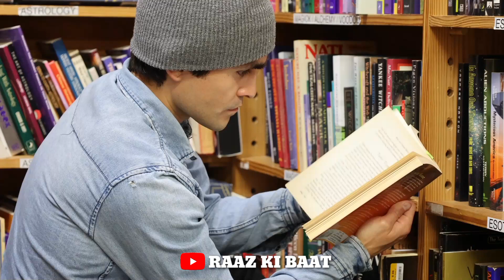Students का लाईफ इतना आसान नहीं होता।। Students study motivational video 💯